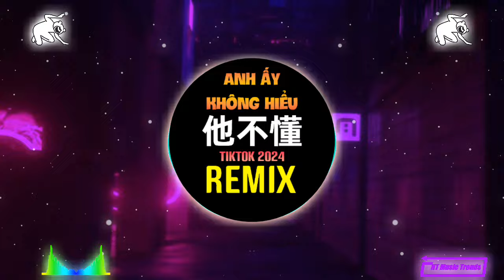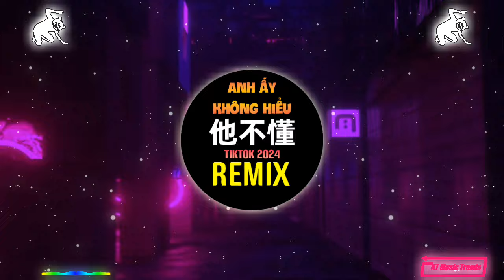他不懂 (DJ抖音版 2024) Anh Ấy Không Hiểu (Remix Tiktok) 他不懂你的心 || Hot Tiktok Douyin